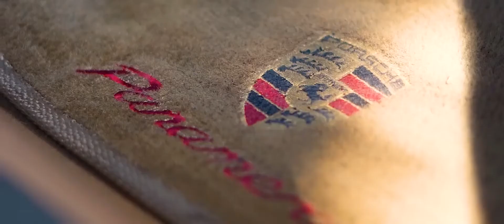Versos de Vagabundo - MC's Kanhoto, Tuto, Joãozinho VT e Kako ( Clipe Oficial ) DJ GM e Coringa MPC